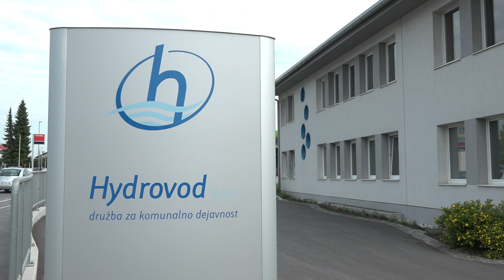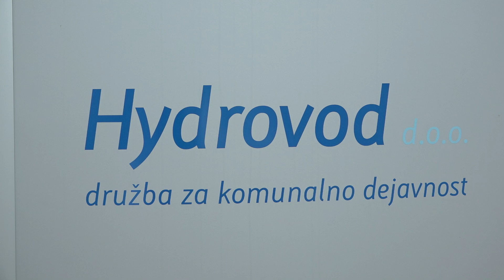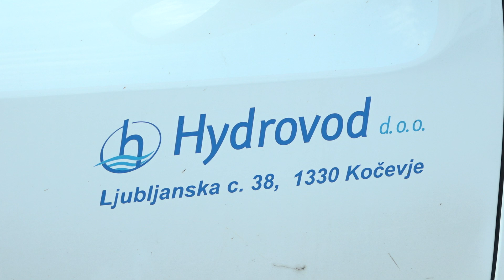Odgovorno ravnanje z vodo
Pitna voda postaja po vsem svetu vse pomembnejša dobrina, upamo pa lahko, da ne bo nekoč le še privilegij peščice.